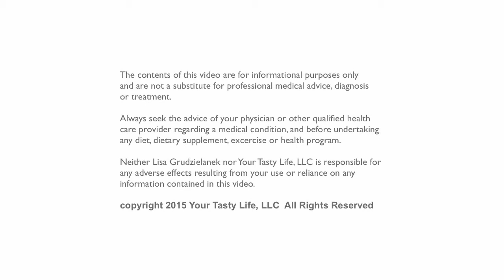Food Addiction - Change Bad Eating Habits with Dr. Cindy Solliday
How to change your problem with food to your solution with food. Lisa G. w/ Dr. Cindy Solliday